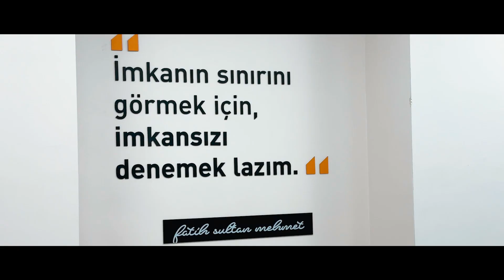Dr. Ahmet - Ayşe Ayyıldız Engelsiz Yaşam Merkezi Sultanbeyli’mize hayırlı olsun.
Sevinçten gülen iki göz, kalpten gelen bir sarılma, dualı dilden dökülen bir “Allah razı olsun” dünyanın en büyük mutluluğudur bizim için.